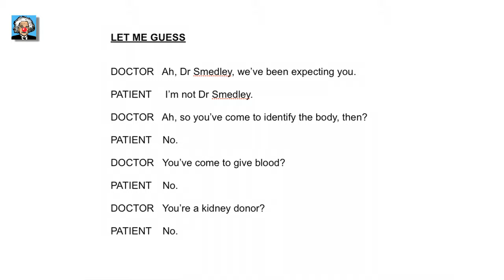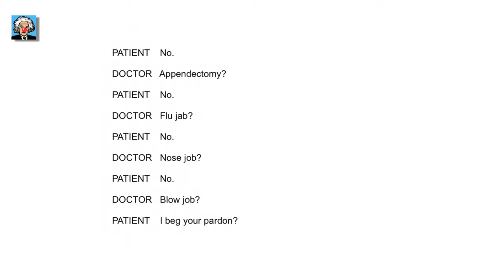The List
Think Funny E-Learning Module. Tutor Brian Luff.